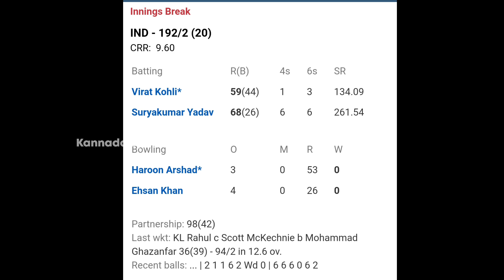Virat Kohli Super Fifty | Surya Kumar Yadav Six | India vs Hong Kong Full Highlights Kannada